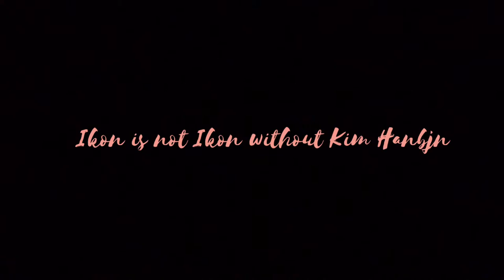STAND WITH KIM HANBIN.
Hey guys , ive missed yall. I havent posted any edits in 5 months , though i keep track of your suggestions and comments that makes me smile. Thank u , really. Im sad however to have this video as my next one.

Im heartbroken. I just cant imagine ikon without Hanbin. Even though im not a Hanbin stan , ikonics know how hard he works for the group. The leader , the one that made ikon where they are now. The one who composed dozens of songs for ikon AND the kpop industry. Support has been coming but we cant stop now.

Ikon deserves their leader. U cant seperate a family. We need Kim Hanbin. Please send more support. Share and spread this video.

Song : Just Go by Smyang Piano